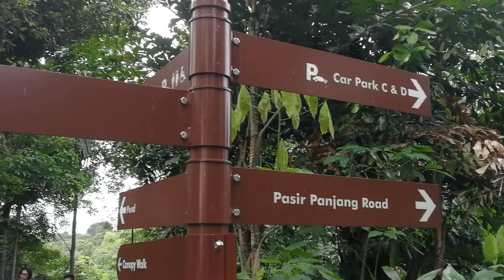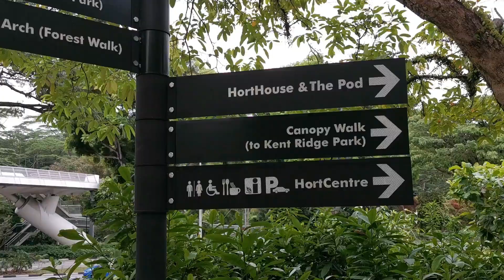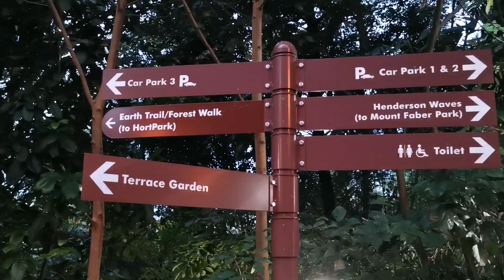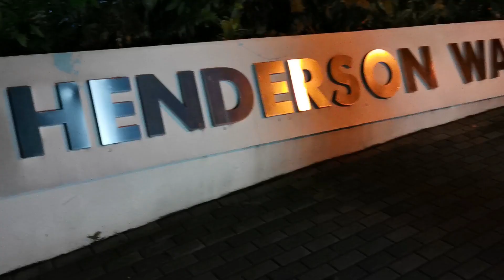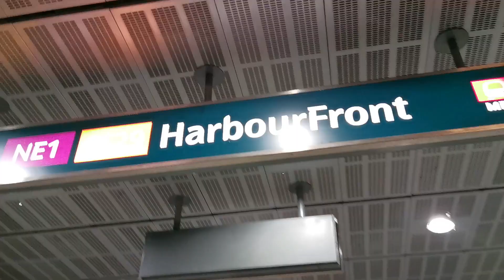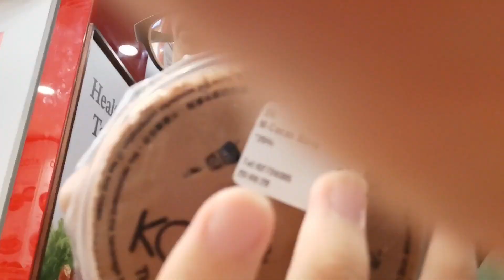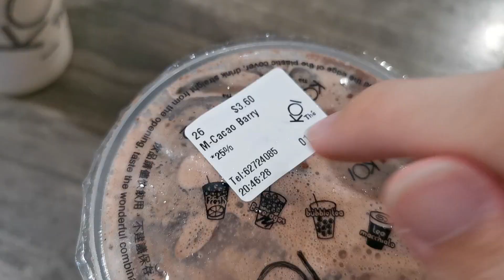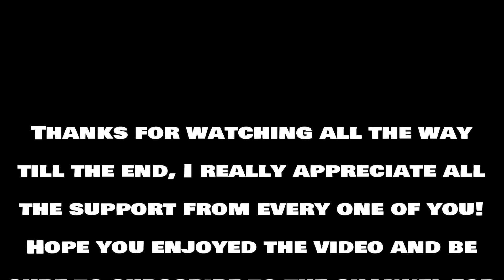Kent Ridge Park, Hort Park, The Southern Ridges & Henderson Waves